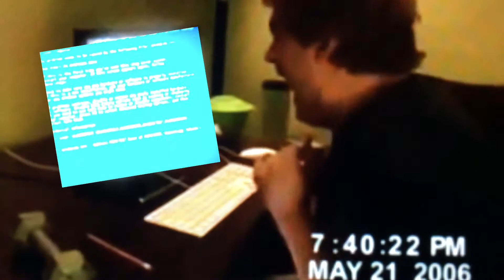Guy punches computer while getting the Blue Screen of Death [FUNNY!] 😂😂😂😂😂😂😂😂😂😂😂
The fat guy tried to start up Windows XP. He started punching the computer while getting the Blue Screen of Death, and then he wets himself.